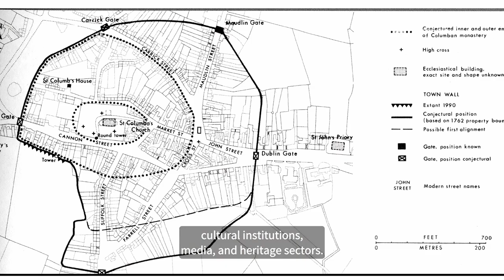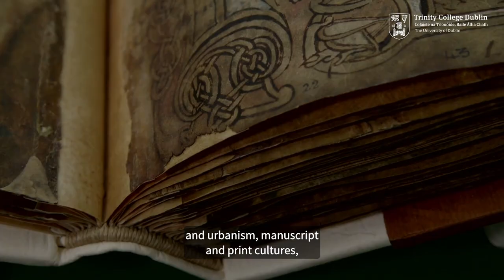MPhil in History of Art and Architecture at Trinity College Dublin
Dr Anna McSweeney, Department of History of Art and Architecture, gives an overview of the History of Art and Architecture (M.Phil.) at Trinity College Dublin

the History of Art and Architecture (M.Phil.) is available on a full-time or part-time basis, the MPhil is aimed at students with a primary degree in the history of art or related discipline. The title of the MPhil ‘Art + Ireland’ reflects the degree’s focus on both Irish and non-Irish art and architecture held in collections in Ireland, providing students with an exciting range of possible avenues for primary research. Students are asked to think critically about the interpretation of objects using a range of methodological approaches. The programme culminates with students producing a dissertation with the supervision and support of assigned members of staff.